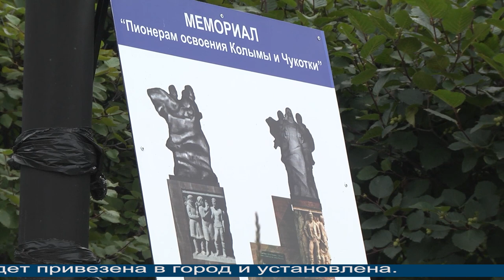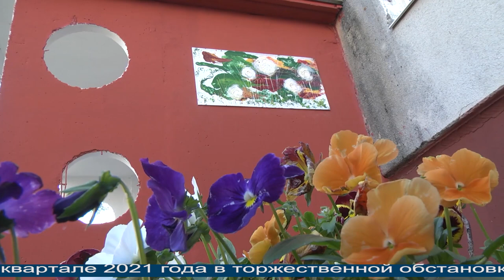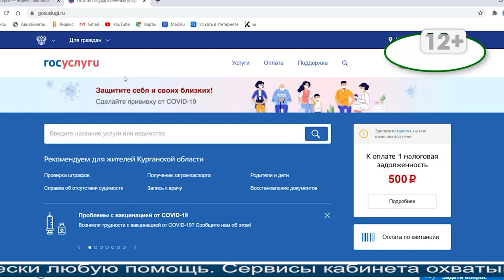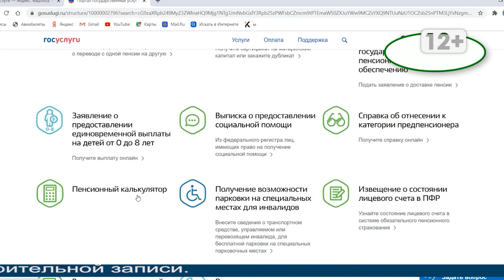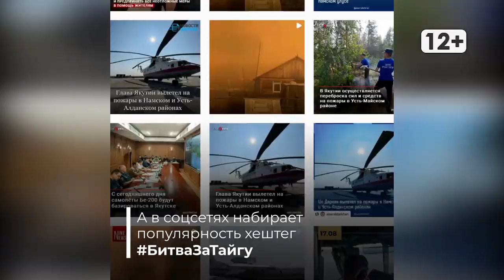Магаданское время от 19.08.2021